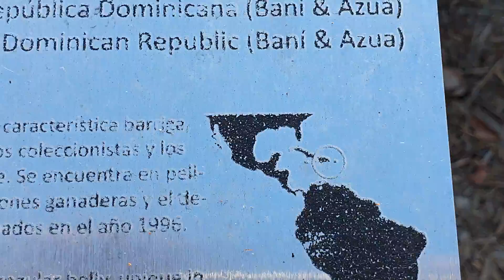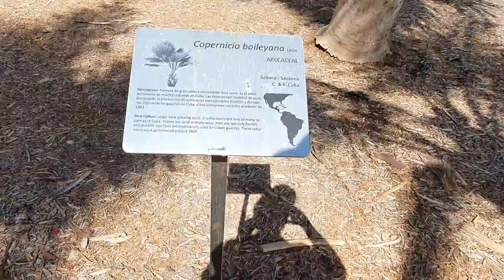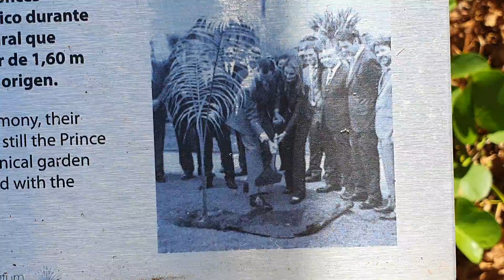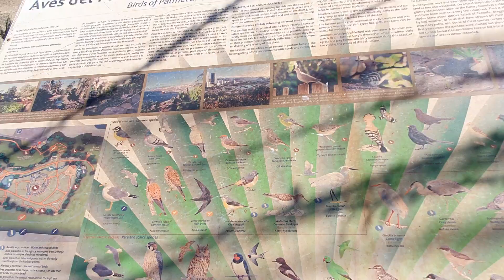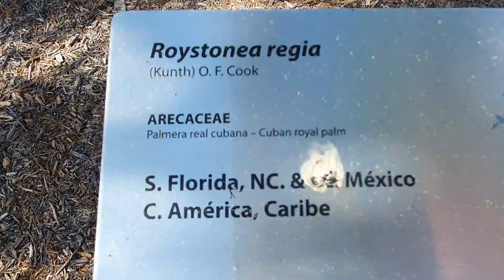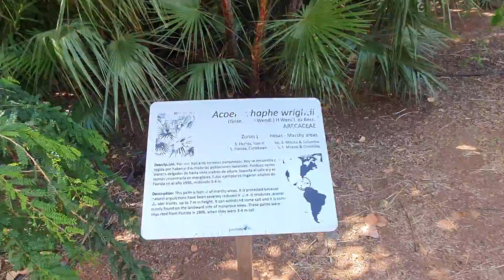BestpalmTV. Palmy świata cz. 5 Karaiby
👉A jeśli chcesz zacząć przygodę z palmami, kupić palmy, juki mrozoodporne i mieć je we własnym ogrodzie to zapraszam do sklepu
📞Masz pytania, pisz na Messenger